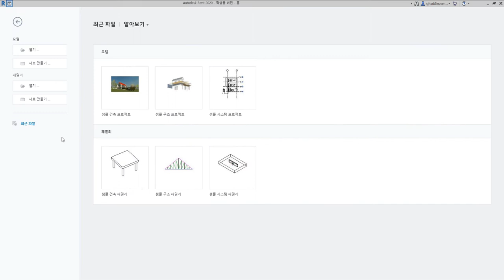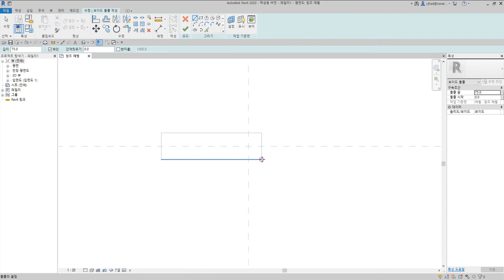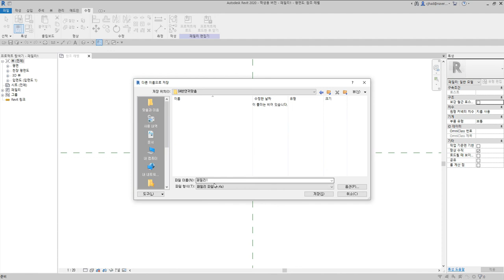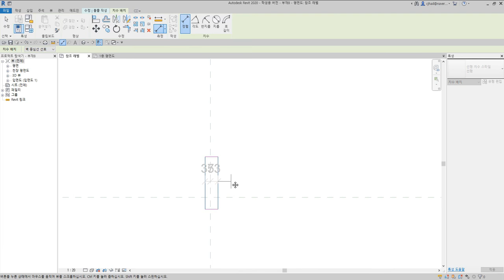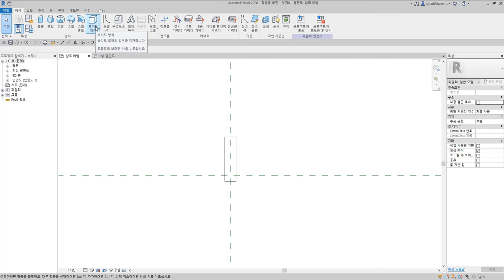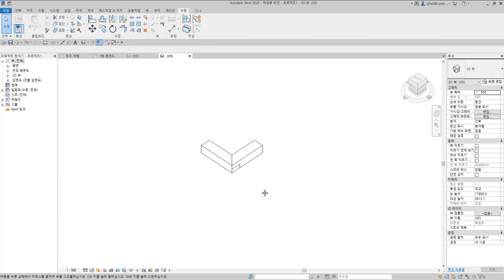65)반연귀맞춤_Revit으로 재구성한 한옥 결구법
반연귀맞춤은 부재의 춤을 반턱으로 하여 상단만 연귀맞춤하는 결구방식

 - 턱이음 : 반턱이음, 갈퀴이음
 - 엇걸이이음 : 엇걸이이음, 엇걸이빗턱이음, 엇걸이촉이음, 엇걸이홈이음
 - 빗이음 : 빗이음, 엇빗이음, 빗턱이음, 빗걸이이음, 엇턱이음, 반턱빗이음
 - 은장이음 : 나비장이음, 자촉이음, 도투마리 은장이음
 - 촉이음 : 촉이음

 - 턱맞춤 : 반턱맞춤, 반턱연귀맞춤, 삼분턱맞춤, 양걸침턱맞춤, 외걸침턱맞춤, 어깨빗따기맞춤, 새부리따기맞춤
 - 숭어턱맞춤 : 숭어턱맞춤
 - 촉맞춤 : 촉맞춤

 - 턱쪽매 : 반턱쪽매, 빗쪽매, 오늬쪽매
 - 혀쪽매 : 제혀쪽매, 딴혀쪽매, 양제혀쪽매, 턱제혀쪽매
 - 은장쪽매 : 나비장쪽매, 거멀띠장쪽매, 틈막이대쪽매, 은살대꽂기